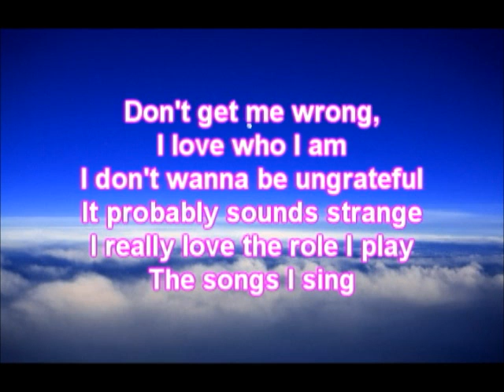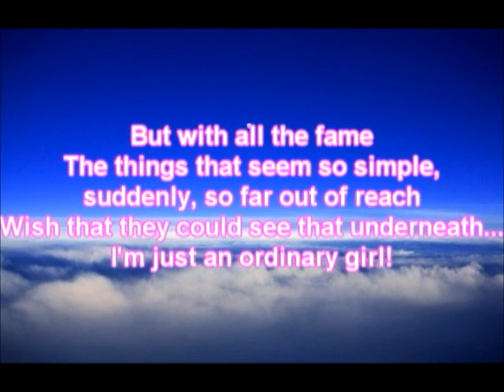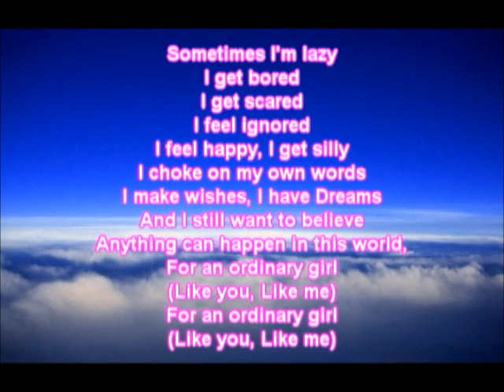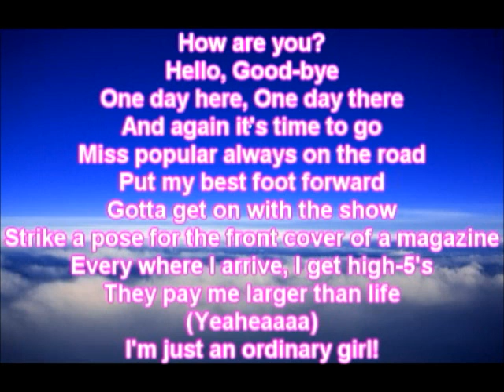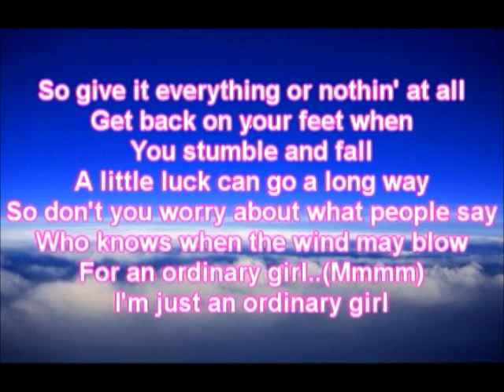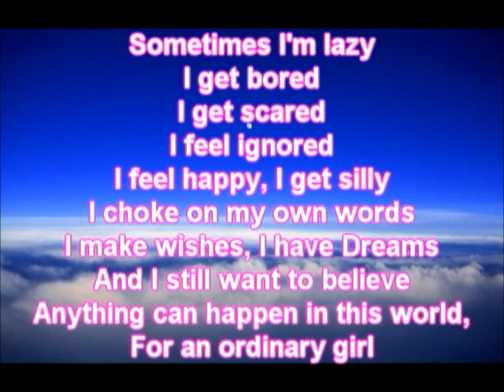Hannah Montana-Ordinary Girl Lyrics